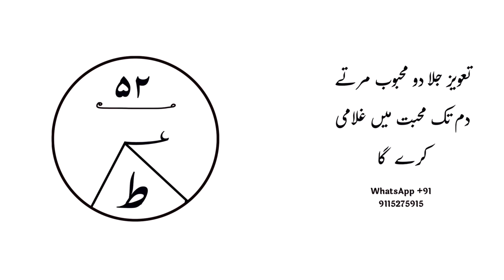तावीज़ जला दो महबूब मोहब्बत में ग़ुलामी करे गा । Mohbbat ka taweez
Abbut this video | is video me ham ne bataya hai ki agar ap kisi ke dil me Mohbbat paida karna chahte hai or itni Mohbbat paida karna chahte hai ki wo ap ki har bat mane gulamo ki tarah to ap ye taweez karo